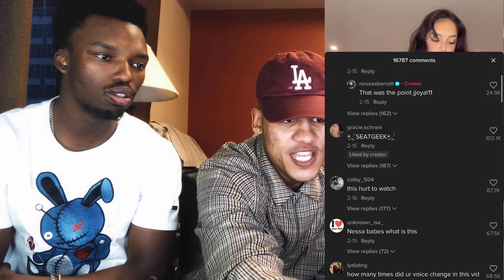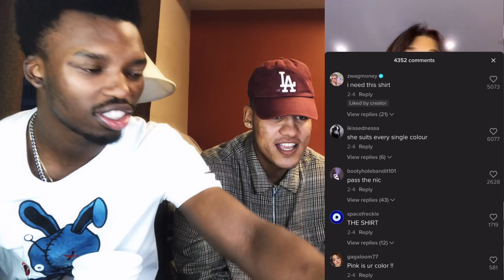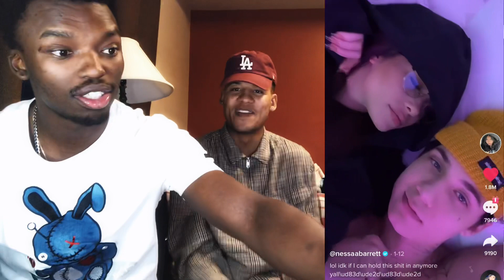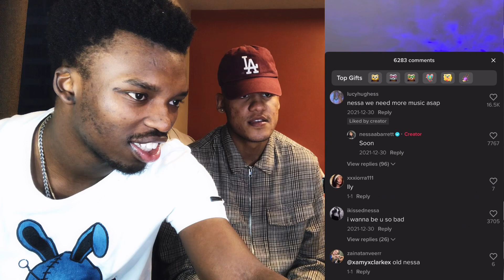Is Nessa Barrett The Best Female Artist OFF Of TikTok????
Nessa Barrett Newest TikToks